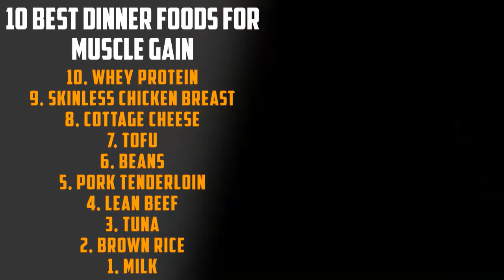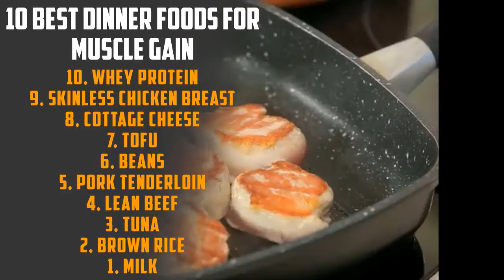10 Simple Best Dinner Foods for Muscle Gain - What You NEED to Know!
In this video about 10 Simple Best Dinner Foods for Muscle Gain, we'll explain what you need to know. Learn more about a muscle building diet and specific muscle building foods. Know what to eat to build muscle, for better nutrition, healthy eating, bulking and bodybuilding.

► 10 Good Fiber Foods for Weight Loss Fast - What You NEED to Know! (5 minute video) #107